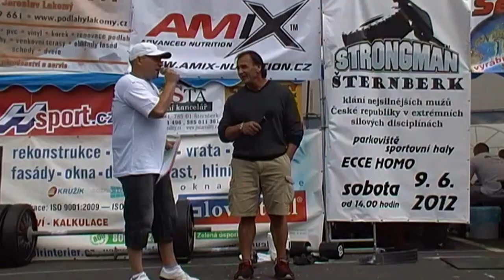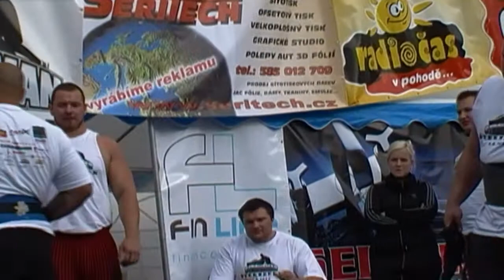Strongman Šternberk 2012sestřihII část